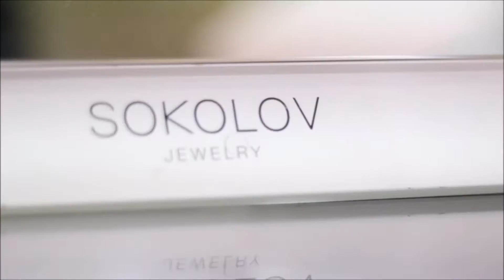Ювелирный салон "Неон"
г.Верхняя Пышма:

Проспект Успенский, 103

ТЦ "Город VIP"
Проспект Успенский, 127 (2 этаж)

ТЦ "Кировский"
ул.Орджоникидзе, 18 (1 этаж)

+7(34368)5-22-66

Творческая студия ЕК-ТВ
ЕК-ТВ ✔ ВКонтакте:
ЕК-ТВ ✔ в Инстаграм: rusuralregion